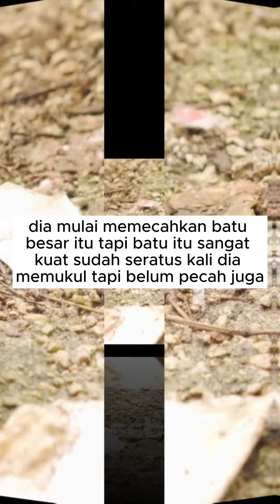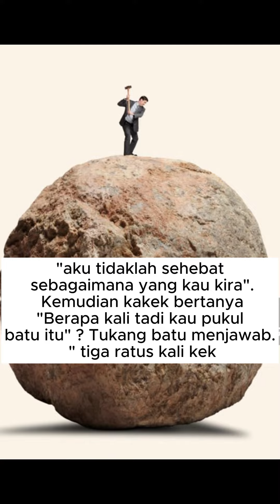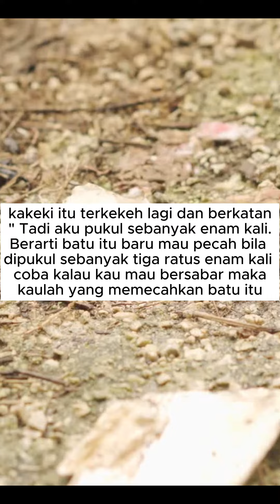Batu besar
Dengan kesabaran ,batu besar bisa pecah,entah pukulan ke berapa batu itu bisa pecah. denan kerja keras ,dan kesabaran batu yang besar dan kuat bisa pecah.